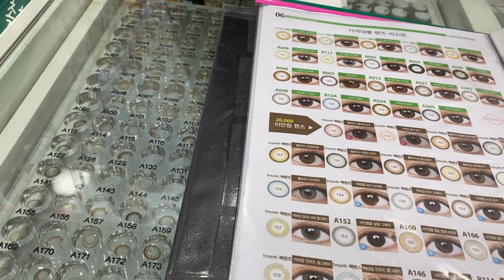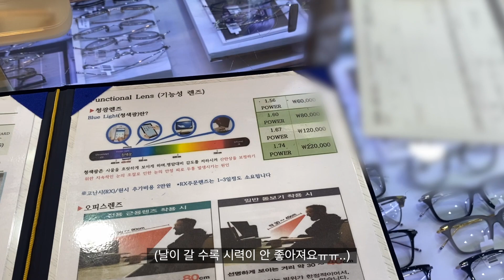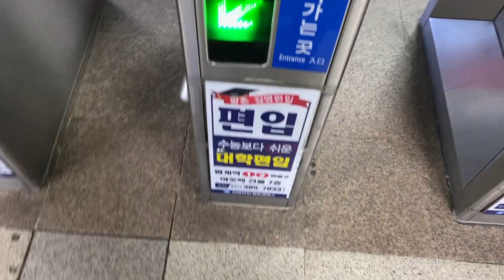VLOG 브이로그 | 한달만에 금발머리에서 흑발로 염색하고 숏단발로 머리 자른 다정이의 일상브이로그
다정이 입니당!

이번 영상은

쉬는날 이것저것 바쁘게 돌아다닌 하루를 담아봤어요!이번 영상도 재미있게 봐 주셨으면 좋겠어요~

 그럼 안뇽!